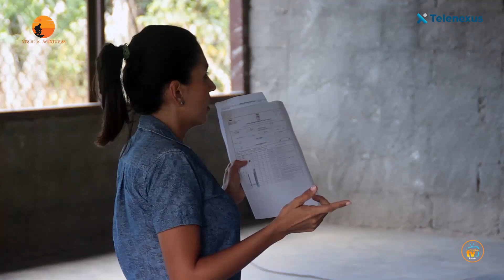VALLE LA ESTRELLA , LLANO GRANDE: ¡ LASTRE A CAPA ASFÁLTICA!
¡DE LASTRE A CAPA ASFÁLTICA!
Nuestra Unidad Técnica de Gestión Vial, en conjunto con la Gestión Social y de Desarrollo Comunal, organizaron una reunión de seguimiento, para realizar la presentación del proyecto de mejora y rehabilitación para pasar de su condición de lastre a carpeta asfáltica.
Los caminos de las comunidades de Caño Negro, Progreso, Llano Grande y Vesta del distrito de Valle la Estrella, serán las comunidades beneficiadas.
Contamos con la presencia de la Sra. Regidora Yahaira Rojas Mackenzie y el Sr. Regidor Keyvin Ramírez Quesada.
Poducción y edición: Marvin Benavides